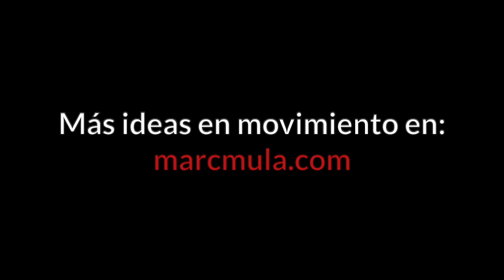Motion #33 - Maldito Charly: Maldita Antientrevista | Una de Fe, Marketing, Nepal y el Grand Prix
Quería traer a Maldito Charly para hablar de hábitos y negocios online. El resultado ha sido totalmente diferente. Lo he intentado, lo prometo.

Esto es lo que pasa cuando se juntan dos personas con intereses tan amplios. Que vamos encadenando temas y cada 10 minutos cambiamos.

Que por otro lado, también es lo que pasa en las conversaciones reales. Las que fluyen naturales, sin pauta y persiguiendo las ideas según van apareciendo. Esta es una de ellas.

Disfruta de la antientrevista.

Temas del episodio:

– El Papa o Messi: ¿quién está más cerca de Dios?
– La intentona de Charly con la Fe.
– Marketing y Growth: semejanzas y diferencias.
– Cómo el Growth aplica (o no) el método científico.
– Reflexiones sobre la utilidad de la filosofía.
– Cómo la estandarización mata la educación.
– Pensiones: la patata caliente del Grand Prix.
– Una anécdota de Nepal y la paradoja del progreso: ganas unas cosas y pierdes otras.
– La dificultad de juzgar el mundo desde nuestros privilegios occidentales.